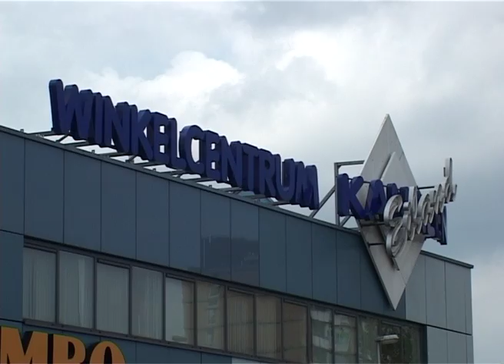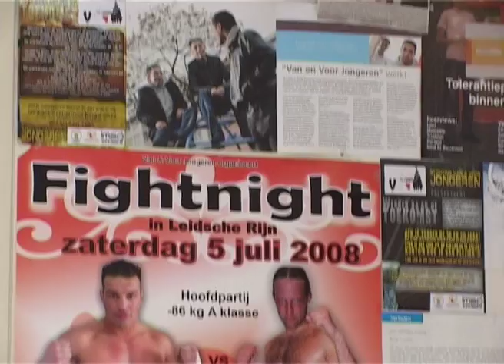Campustalk, Flexx Magazine. Gemaakt door: Mersiha Cuk, Martien Poot en Kavita Ramkhelawan.